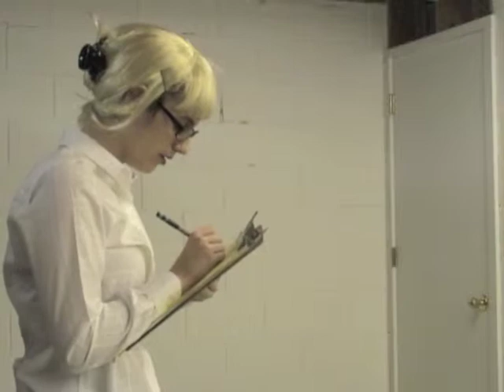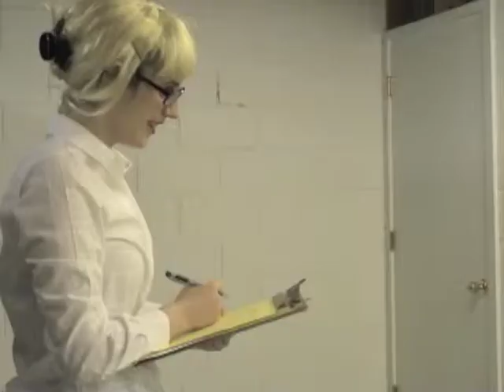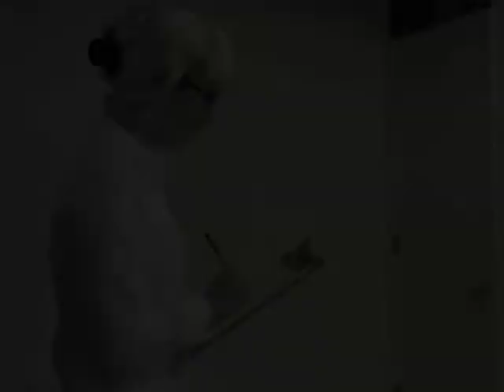Lullaby for a Harlequin, part II